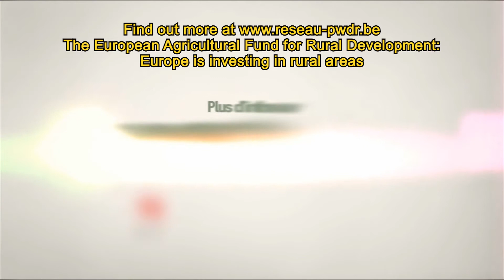Using agro-environmental measures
Farming : arable and sheep farming.

Project : using agro-environmental measures with the help of European Agricultural Fund for Rural Development (EAFRD)